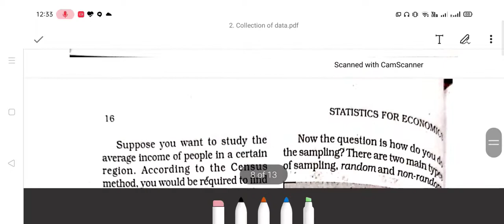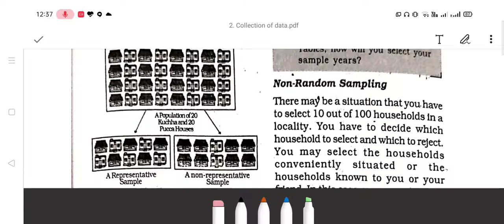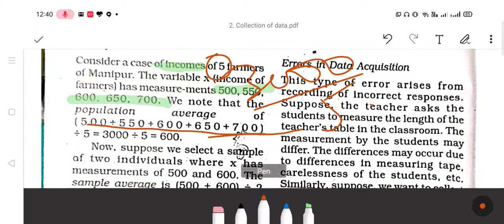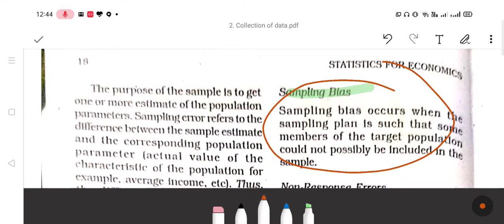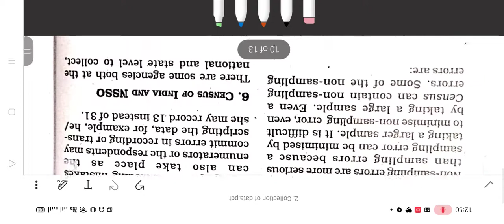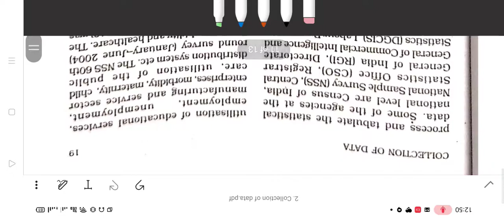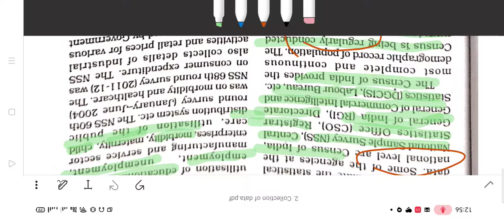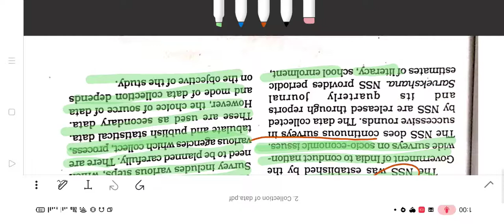15/09/2020/ Economics/ collection of data